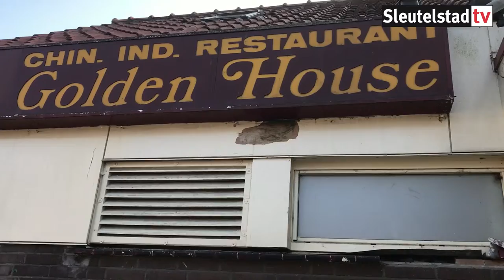2019-03-28 Ton de Gans over ontwikkeling dorpsplein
Wethouder Ton de Gans in gesprek met Robbert Beurse over de toekomst van het dorpsplein in Zoeterwoude-Dorp.